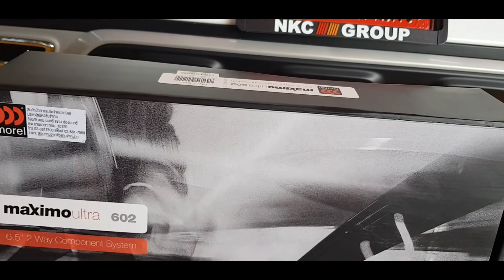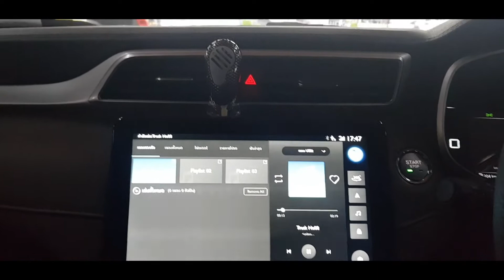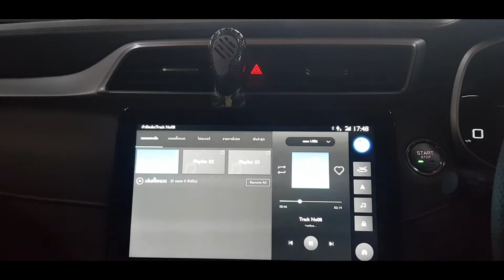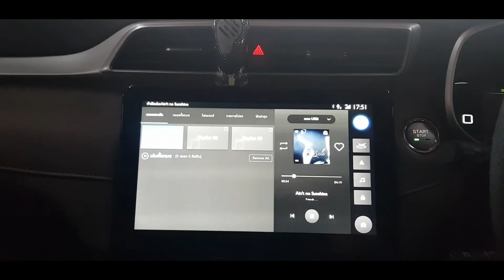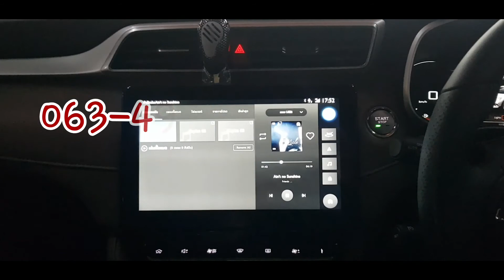ใสๆๆหวานๆๆกับลำโพง Morel Maximo 602 /Maximo Coax602 ใน MG ZS 063-4986168 Golf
ชุดติดตั้ง ลำโพง Morel Maximo 602
Maximo Coax602
ให้พลังเสียงที่ใส หวานทะลุจอ
+ Sub box Aczon 8นิ้ว ลึกสุดใจ
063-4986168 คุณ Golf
Line veerapat8899